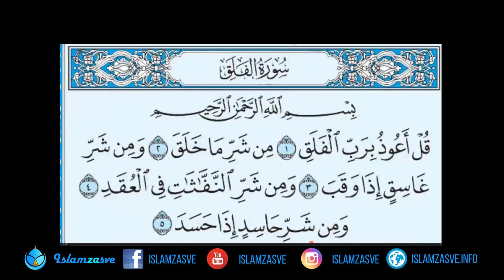El-Felek - analiza učenja | Nermin Avdić | 2022.